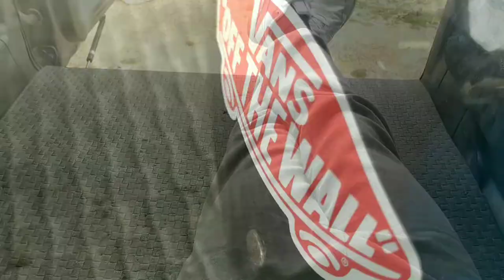Splitboarding And Food By The Lake - Suzuki Jimny Camper